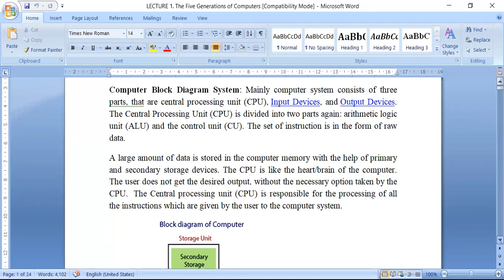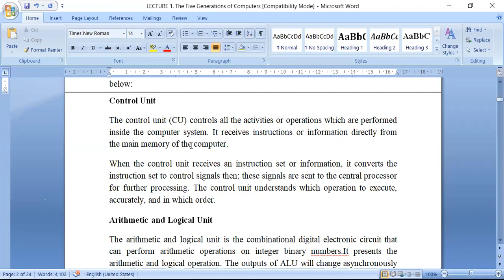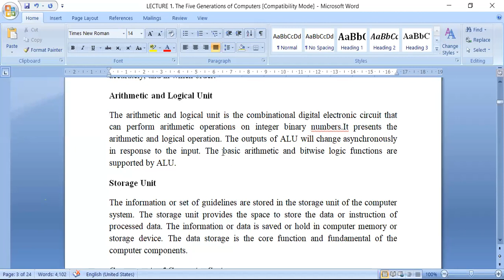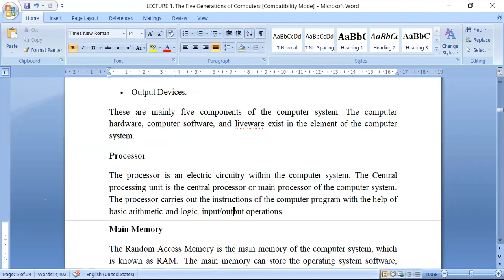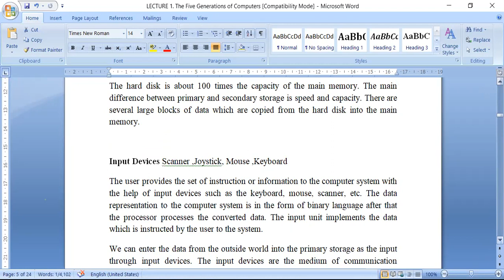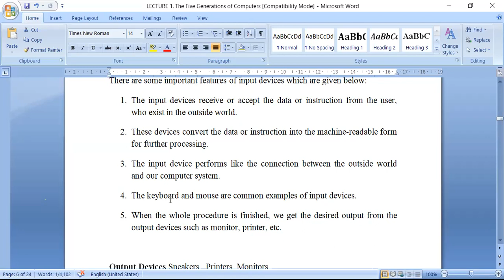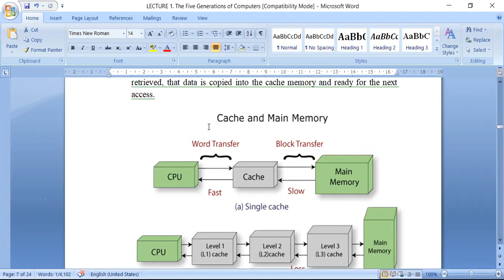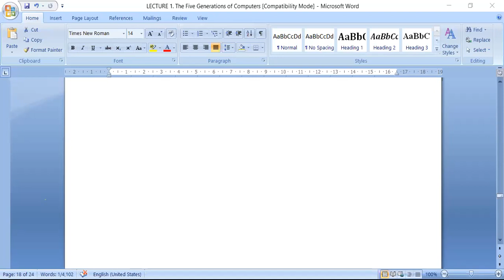LECTURE 1:INTRODUCTION OF BASIC COMPUTATION AND PRINCIPAL OF PROGRAMMING LANGUAGE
INTRODUCTION OF BASIC COMPUTATION AND PRINCIPAL OF PROGRAMMING LANGUAGE C